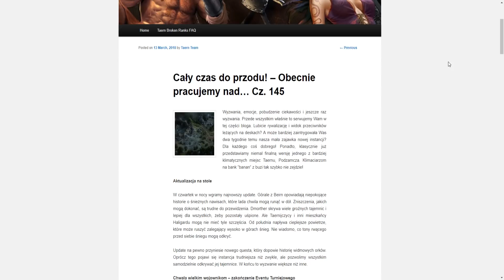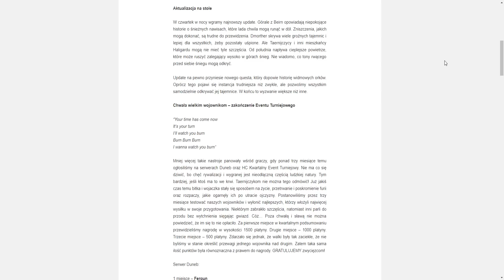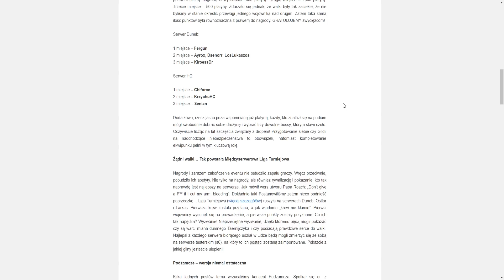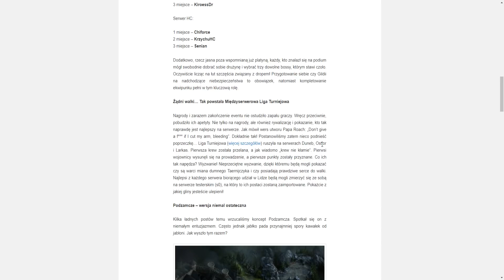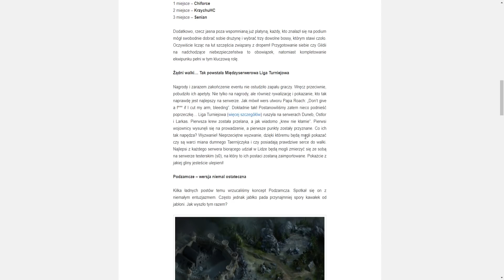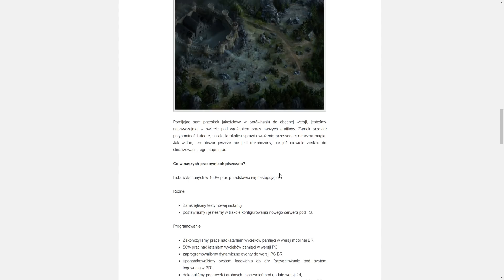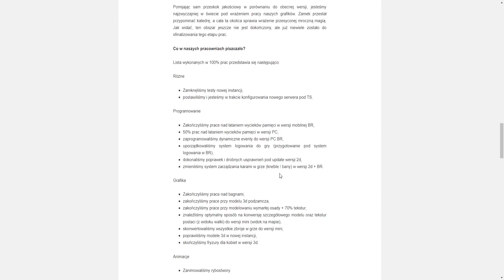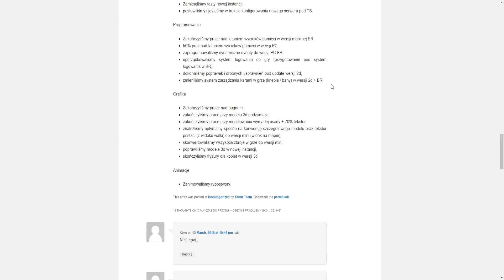MINECRAFT ESSAMC.PL: TAERN BLOG DO ODSŁUCHU Z KOMENTARZEM GALA CZ. 145 NOWE BOSSY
STRONA Zapraszam do pisania swoich opinii na omawiane na blogu tematy ^^